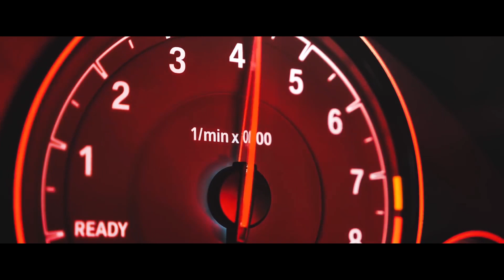Javid Amir - МКАД (Премьера 2020)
GOLDEN TBILISI  - лучшая музыка для вашей души, горячие новинки и премьеры от лучших исполнителей рэп лирики, также популярные каверы и ремиксы.

♪ Javid Amir  - MKAD (Премьера 2020)
♪  Премьера трека " MKAD  " состоялась 12 сентября 2020 г.

▶ТЕКСТ ПЕСНИ
(Припев)
Набираю скорость на МКАДе
Я Набираю я (4x)
(Verse 1)
Москва для меня Майами, копы следят за нами
Я сейчас от дыма устрою в городе цунами
Но я брезгаю пользоваться тормозами
Очень хотелось тусоваться с пацанами (НО)
Справа у меня сеньорита
Она сидит тихо, я не слышу крика (2x)
Набираю скорость приближаюсь к аду
Мне похуй что страшно свое заберу
Иду напролом забирая мечту
И может быть там пропаду я
(Припев)
(Verse 2)
Сидит она такая без страха
Кайфуя от бешеного драйва
Горящим пламенем глазами
Как дочь самого люцифера
Ей нравиться запах салона
На голове у нее корона
Со мной гулять не законно
Ей не важно, она мадонна
В центре поднимаем пыль, делаем шум
Чтобы еще стало веселее нам нужен сум
Дрифт на новом уровне, хочешь покажу
Мадам садись прокачу, если хочешь научу
Нам без разницы у тебя Мерс или Беха
Мы в каждом районе везде суматоха
Не знаем завтра увидим ли закат
Главное что у нас есть МКАД
(Припев)
Набираю скорость на МКАД-е